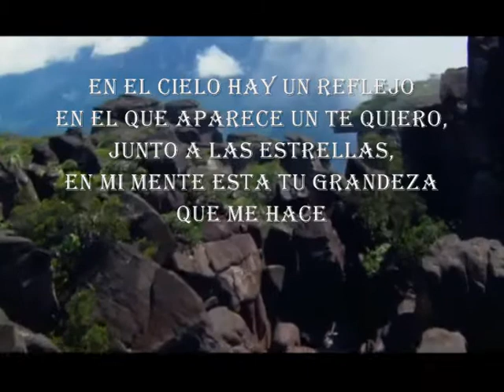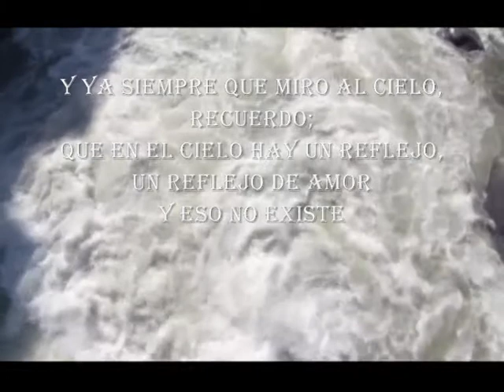Tu Reflejo de Amor